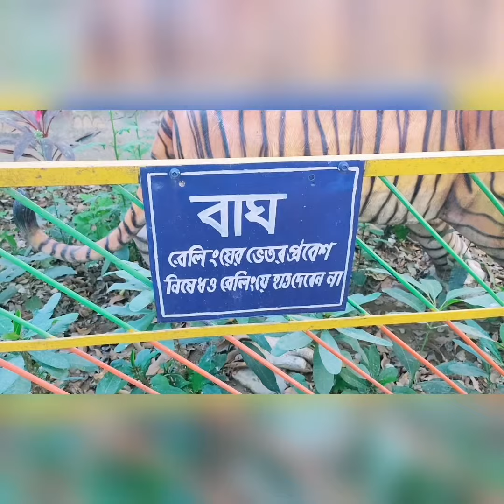নবগ্রাম পার্ক পার্ট 2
nabagram park video